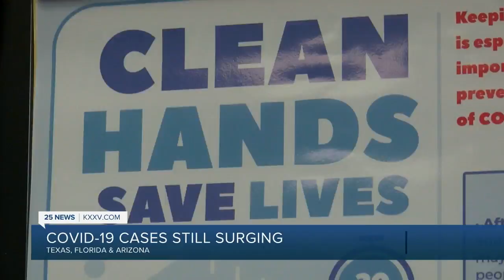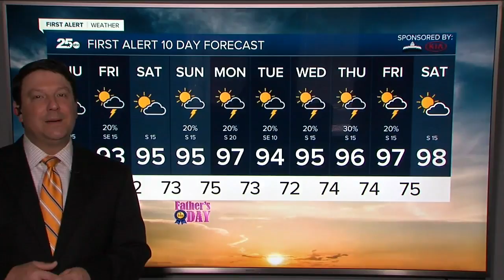Central Texas News Now Latest Headlines | June 17, 4pm